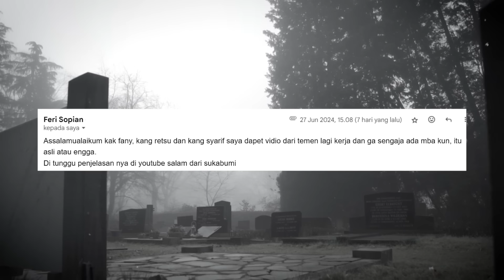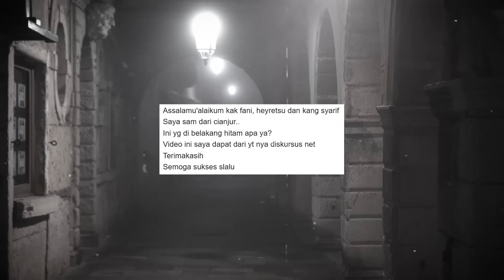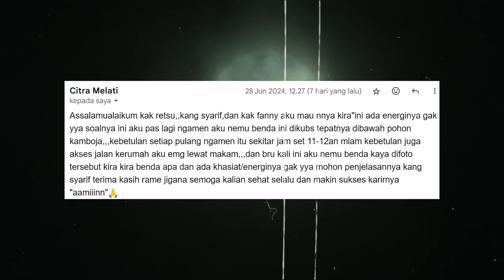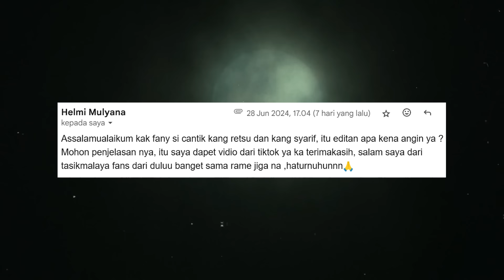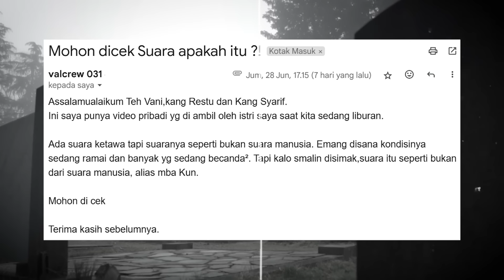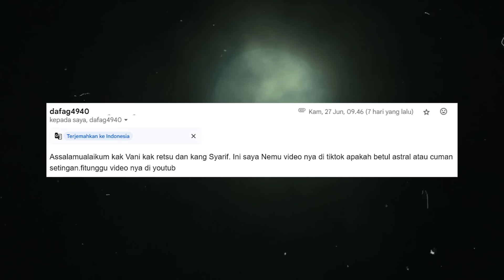Ga ada yang sadar ada 2 Kuntilanak di Pabrik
Penampakan hantu episode kali ini:
penampakan kuntilanak di pabrik
penampakan jin hitam
nemu rajah dibawah pohon kamboja
ayunan bergerak sendiri di saung tengah hutan
suara hantu di wisata alam
benda aneh ditengah laut